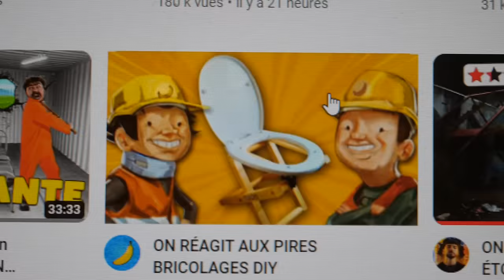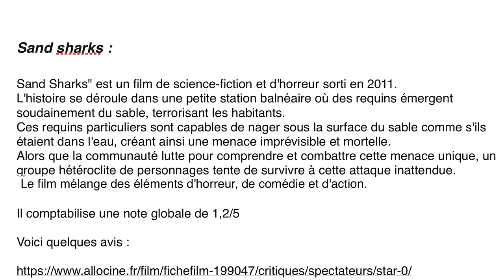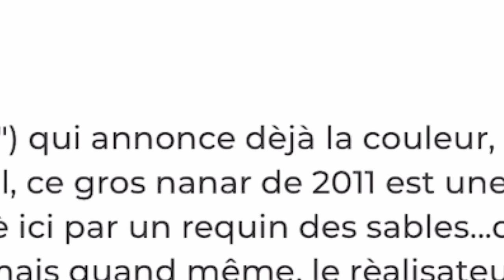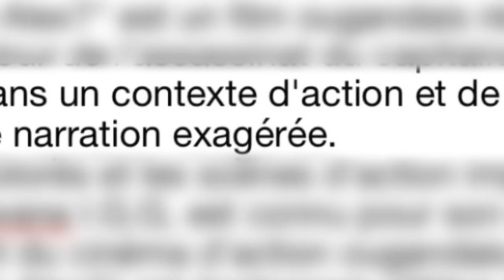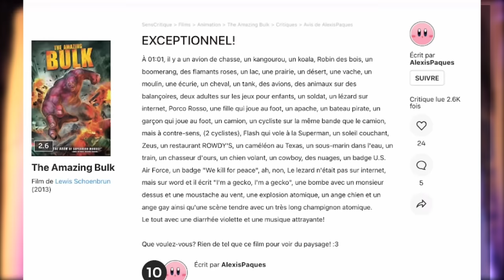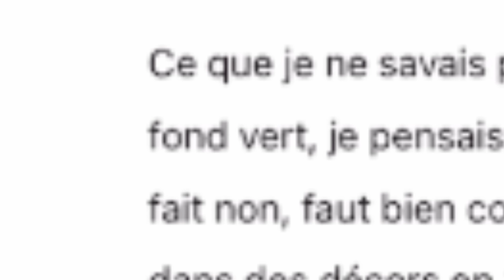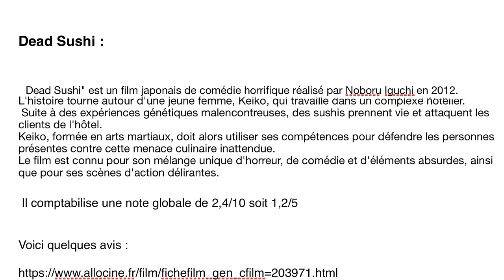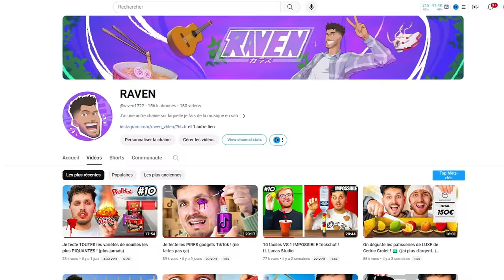J'ai regardé les films les plus MAL notés au monde ! (c'était de la torture)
Montage: Raven.
Miniature: Raven.